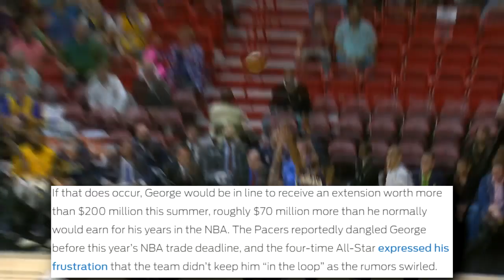The GREATEST Race in the NBA that NO One is Talking About